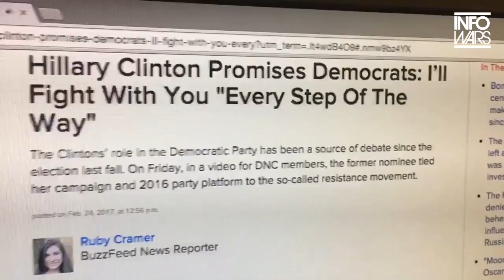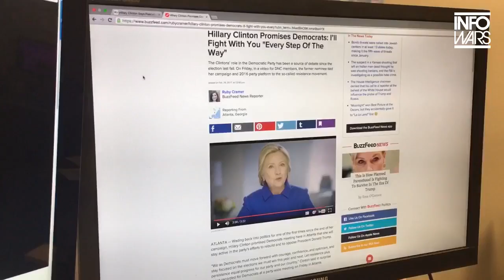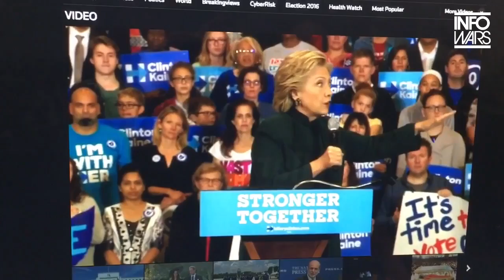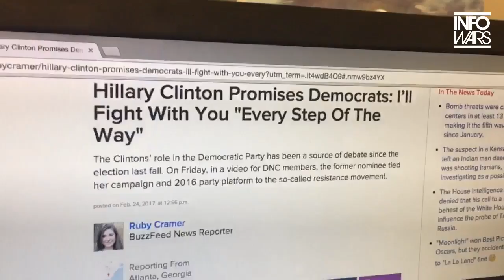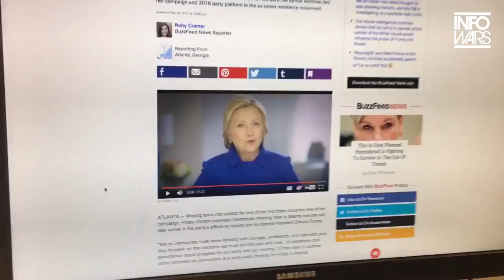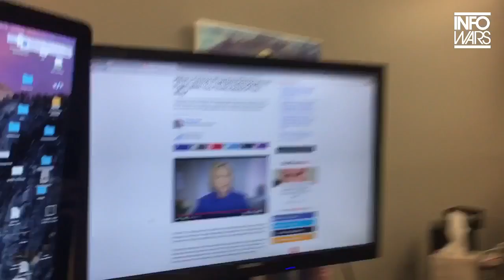Hypocrite Hillary Joins “The Resistance“